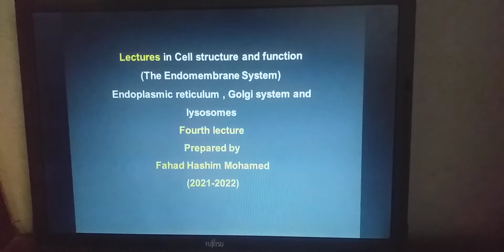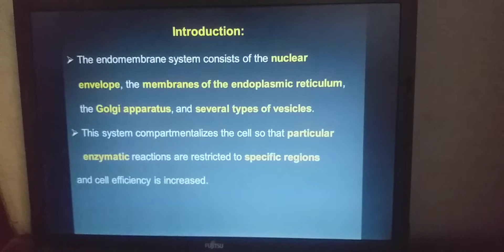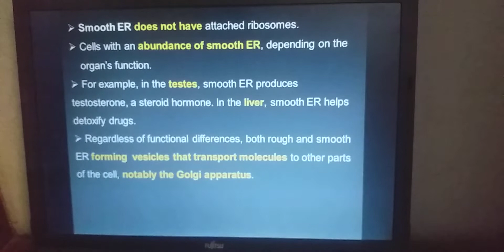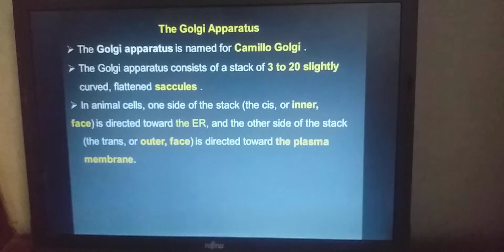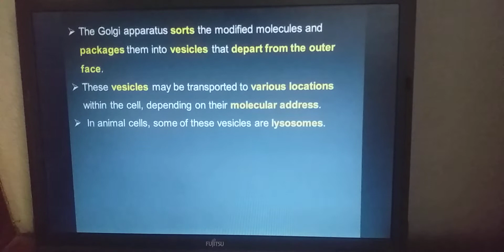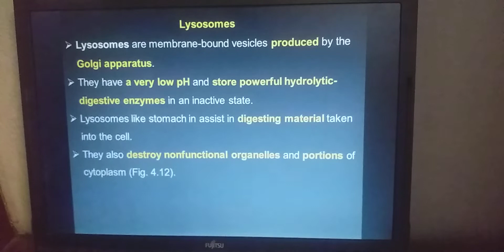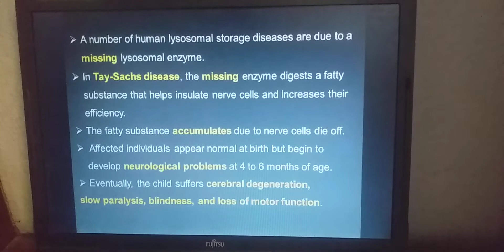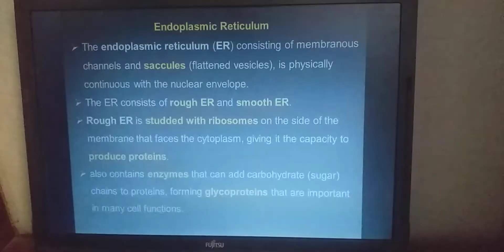endoplasmic reticulum, golgi apparatus and lysosomes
types of endoplasmic reticulum
rough and smooth and function of it
structure and function of golgi apparatus
structure and function of lysosomes